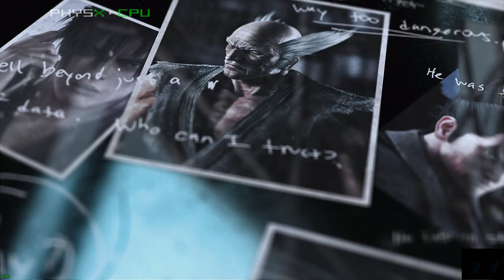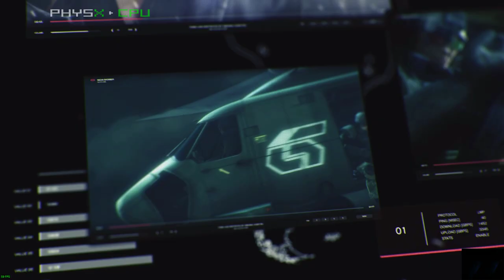TEKKEN 7 | NEGAN ARCADE LADDER *THE WALKING DEAD DLC* *BADASS & COOL*🔥⚾🧟‍♂️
What's up guys Its ya boy Horror Shadow99 here and Today on this Productive Damn Day we have a Brand new Video for ya'll, in this video we will play Beating the Arcade Ladder as Negan from The Walking Dead TV series in Tekken 7, Negan was one of the Season 2 pass DLC characters in Tekken 7 and as you know I am a huge walking dead fan and love Negan in both the show and tekken 7.

Without further a do, let's sit back, relax, grab your weapons and enjoy.

If you are new around here be sure to Smash that Subscribe button like your Negan bashing a dude's brain in with a baseball bat. see ya'll in the next video or Live-Stream, 1 Like = 1 plate of Warm Spaghetti 🍝 ^w^